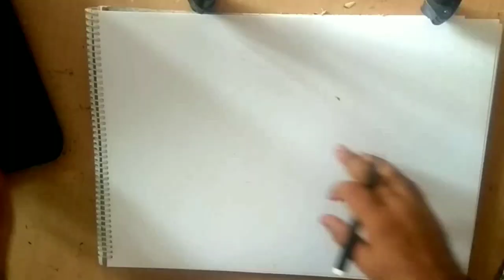How to draw michael jackson....silhoulette drawing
Michael Jackson Drawing - Conceptual Pencil Sketch || How to draw Michael
How to draw Michael Jackson Pencil Sketch
How to Draw Michael Jackson | Step-by-Step Tutorial
Michael Jackson | How to draw Michael Jackson step by step silhouette drawing for kids.
How to Draw Michael Jackson Step by Step Pencil Drawing Tutorial
How to draw Michael Jackson step by step drawings easy Como debujar Michael Jackson fácilmente
How to Draw Michael Jackson Drawing | Easy MJ Sketch Tutorial for Beginners Outline Art
Drawing Michael Jackson
how to draw michael jackson cartoon step by step